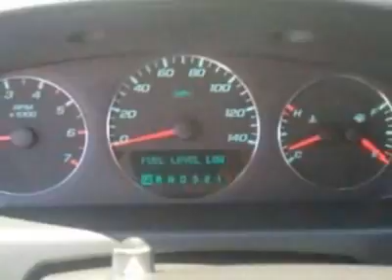2010 Chevrolet Impala LT Sedan - Marana, AZ